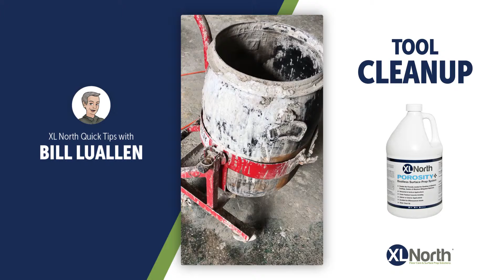XL North Quick Tip #4: How to Clean Leveling Tools with XL Porosity+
In this XL North quick tip video, watch as tools used for concrete leveling are cleaned up quickly and easily with XL Porosity+. Learn more about our full line of surface prep products